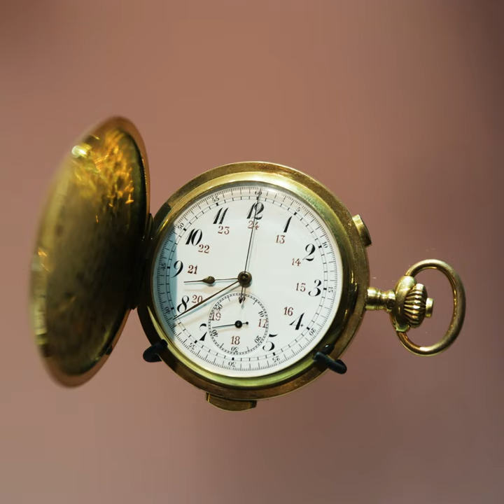Rachel Your Only Birthday Gift Is This Dumb Song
Rachel Your Only Birthday Gift Is This Dumb Song · Reckless Otter

Still Wasting Your Precious Time